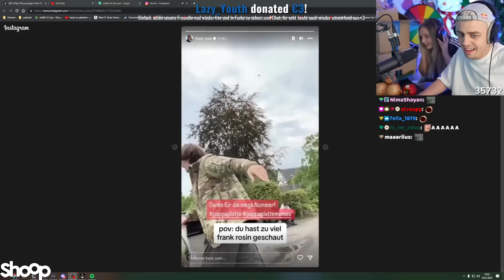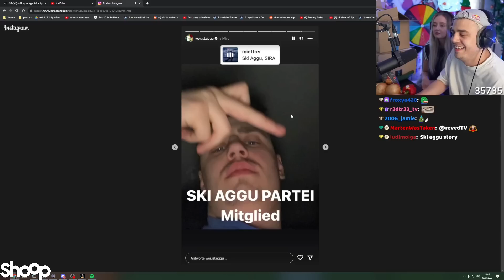Papaplatte in Frank Rosins Instagram Story! Kevin konnte seinen Augen nicht trauen